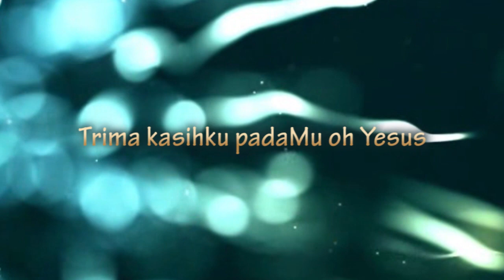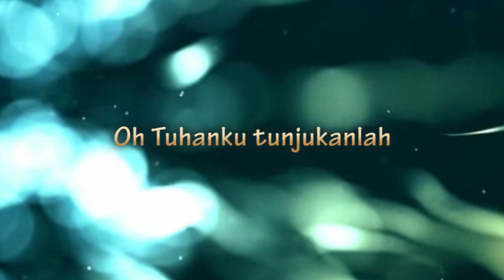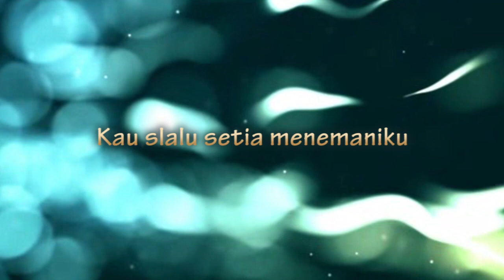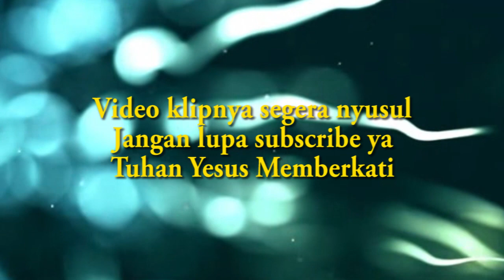lagu rohani terbaru Syentia=Trima Kasih Yesus cipt.Lidiana Rina (Official video lirik)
Perkenalan lagu rohani terbaru produksi kakondan studio Trima kasih Yesus Cipt.  Tuhan Yesus Memberkati. Amin.